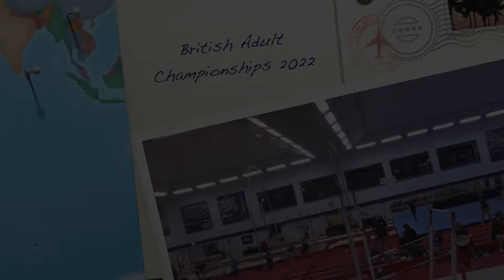British Adult Champs 2022